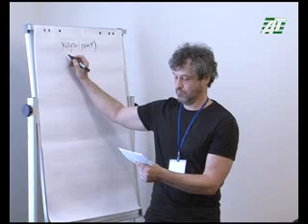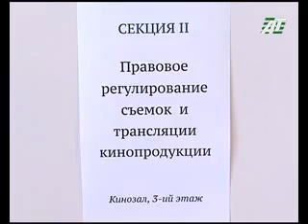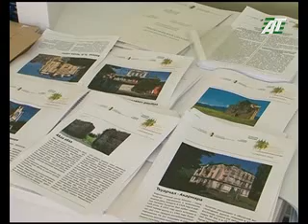Амшеикəшара иацу - 10.09.2015.